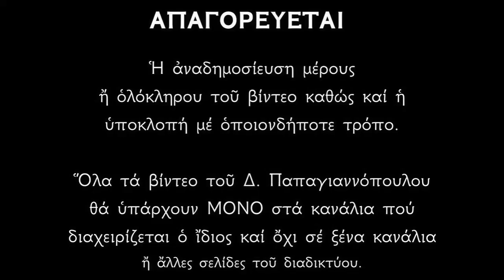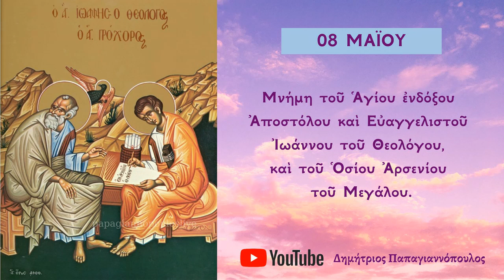Απολυτίκιο Αγίου Ιωάννου του Θεολόγου (Αποστόλου και Ευαγγελιστού)